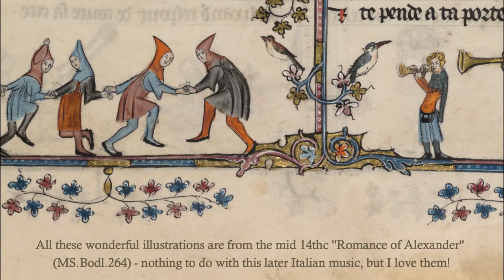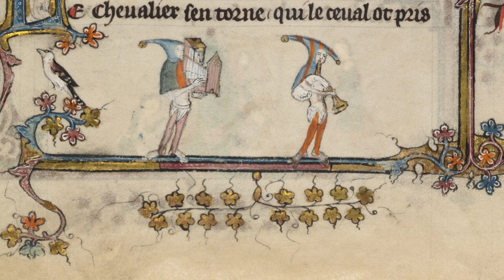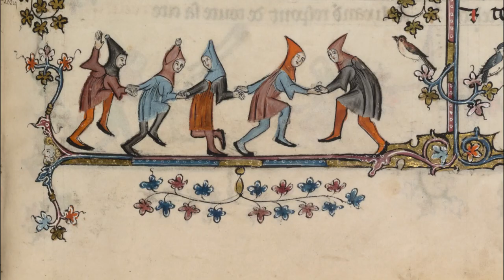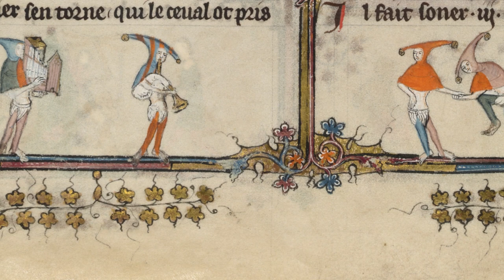Salterello 4 - Italian 14th century instrumental dance music on medieval fiddle by Kathryn Wheeler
A late14th century Italian salterello - a medieval instrumental piece - here played on a medieval fiddle, or vielle, by Kathryn Wheeler.

This is the last of four pieces titled "Salterello" in the London manuscript (British Library Add.29987), from northern Italy. The word is associated with dancing in written sources from the 15th century.  It is one of many (119) pieces from an Italian manuscript that includes some of my favourites to play, including Trotto, Ghaetta, Tre Fontane, In Pro, Lamento di Tristano and La Manfredina.  I often have heard the salterelli played on recorders so it is lovely to explore on the vielle!

Here I have use the video to highlight the fascinating and fun structure of this piece! It's like lego - or "Old MacDonald Had a Farm" where each animal is added on to an ever increasing line of other animals already mentioned!

Each of the six sections has a long refrain (I think of it like an enthusiastic chorus - here represented by the dancers in the video). The first section has a brief introductory bit before this refrain (I think of it like a fanfare - tadah!) The second section is a reiteration of the refrain only.  Each section after that starts with a new bit of musical material and then plays the  material from each section before that.  So, by the sixth section we have 6+5+4+3+refrain!

I love the structure of these pieces! I also love how the scribe has managed to fit all this music into just two lines in the manuscript through the clever use of repeat symbols (pointy fingers, crosses, crosses with circles...) so they never had to repeat themselves.

I have illustrated this video with images from the mid 14th century "Romance of Alexander" - gorgeous and fun borders with gilt foliage, birds and some wonderful depictions of medieval fiddlers (and many other musicians) and dancers.  These were done by Flemish illuminator Jehan de Grise.  Some 50 years earlier than the Italian music played here. Sadly the manuscript of the music isn't illustrated (although it is fascinating to look at!)  But not as anachronistic as my wearing Wars of the Roses 15th century reenactment gear!